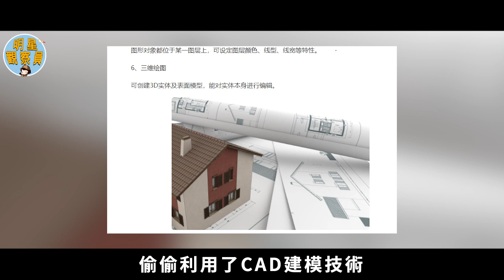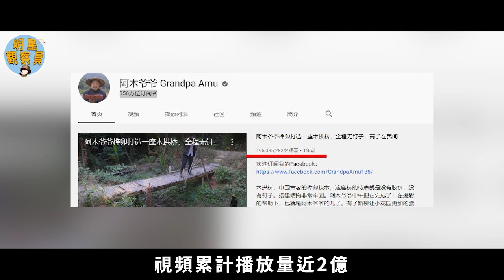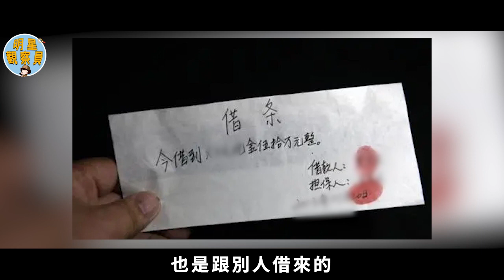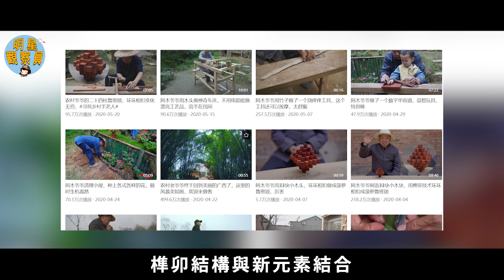農村老頭造了一個凳子，立馬爆紅YouTube，他到底有多神奇？｜阿木爺爺｜明星觀察員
584斤胖女人家中稱霸，逼懷孕女兒離婚照顧自己，偷吃瘦不下來還罵醫生